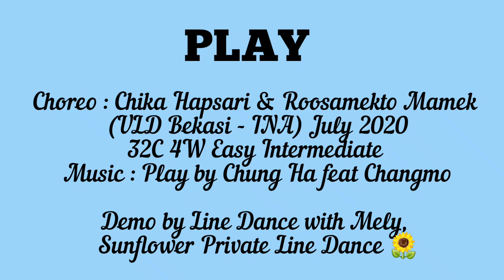Play Line Dance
32C 4W Easy Intermediate
Choreographed by Chika Hapsari & Rosaamekto Mamek (ULD Bekasi - INA) July 2020

2 Restart :
On Wall 4 after 16C
      Wall 8 after 16C
1 Tag 4C

Demo by Line Dance with Mely,
Sunflower Private Line Dance 🌻

Music : Play by Chung Ha feat Changmo